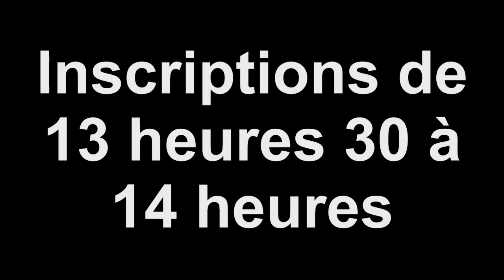Concours de puzzle 2013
Concours de puzzle 2013 du Foyer Rural de Sornay